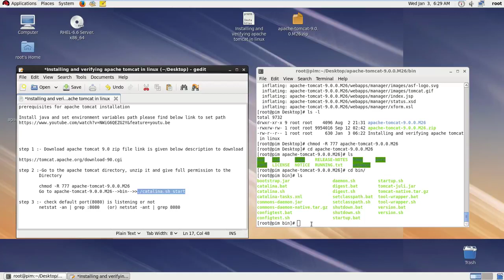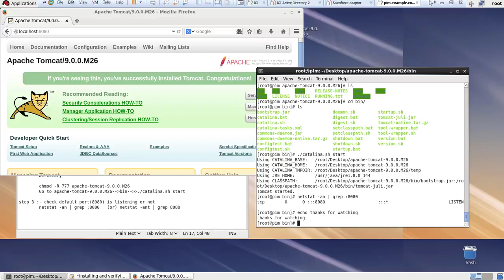Installing and verifying apache tomcat in linux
prerequisites for apache tomcat installation

Install java and set environment variables path please find below link to set path

step 1 :- Download apache tomcat 9.0 zip file link is given below description to download

step 2 :-Go to the apache tomcat directory, unzip it and give full permission to the
 Directory

 chmod -R 777 apache-tomcat-9.0.0.M26
Go to apache-tomcat-9.0.0.M26 bin ./catalina.sh start

step 3 :- check default port(8080) is listening or not
 netstat -an | grep :8080   (or) netstat -ant | grep 8080